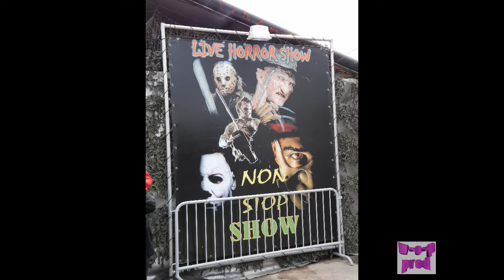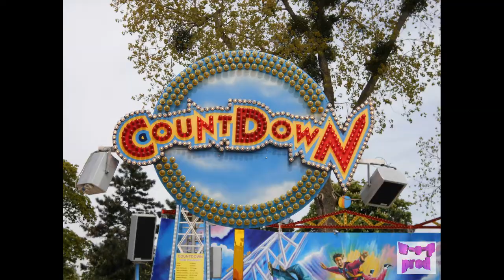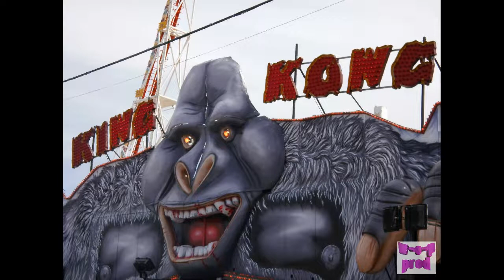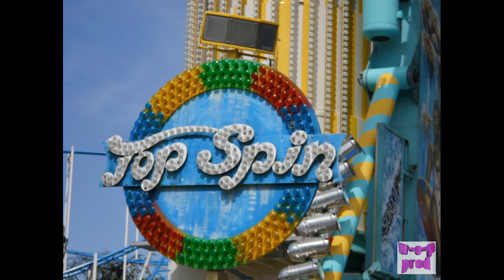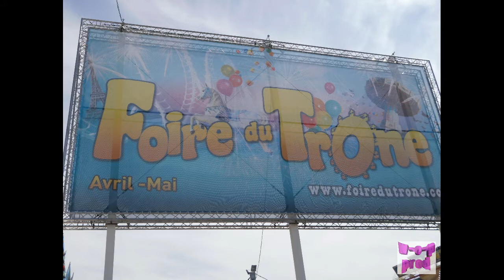foire du trone 2013